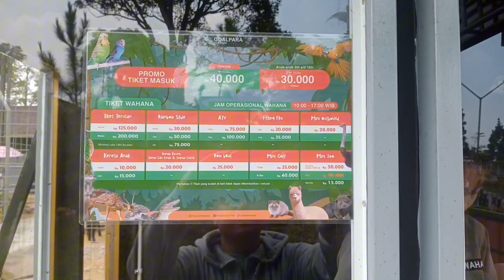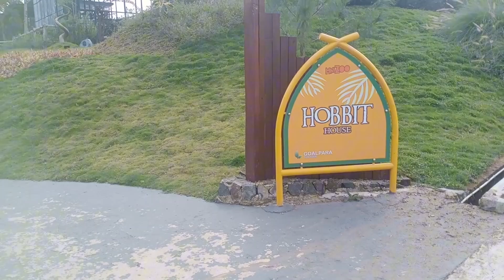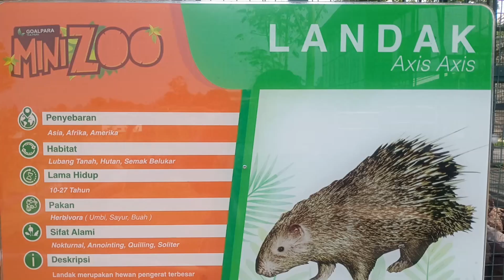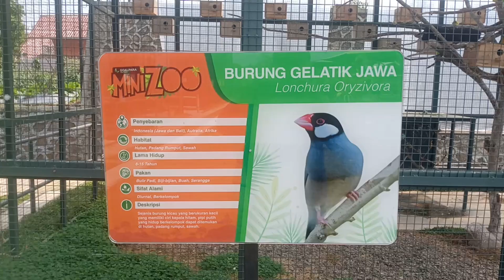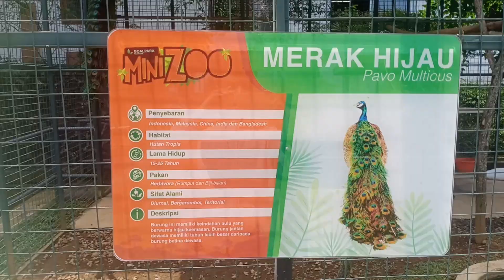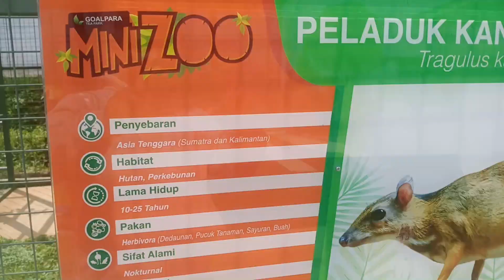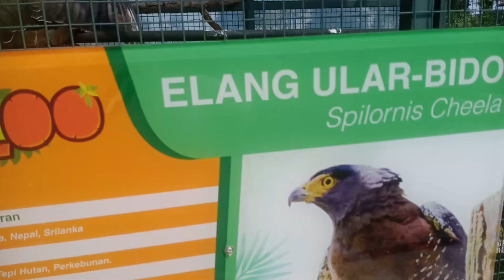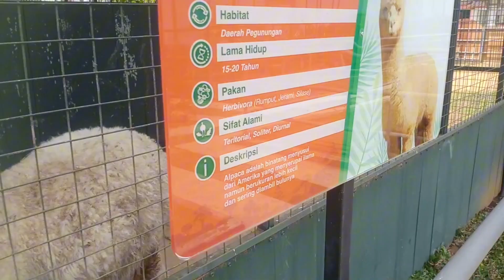Tempat Wisata Terbaru di Sukabumi | Mini Zoo Goalpara Teapark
Mini Zoo Goalpara Teapark!